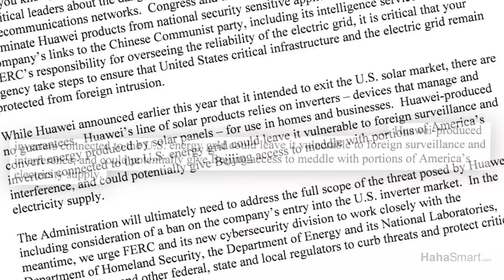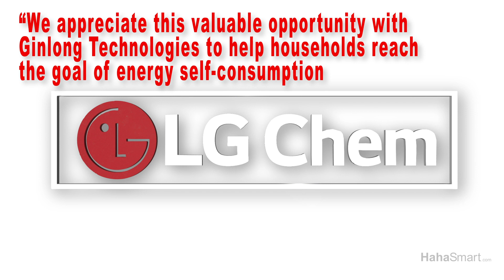Huawei Phased Out and Solar+Storage Dominates!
Welcome Back to HahaSmart Solar News,

December 9th, 2019 a group of 10 bipartisan senators sent a letter to the Federal Energy Regulatory Commission calling on it to take steps to combat the national security threat posed by Huawei’s entry into the U.S. market.

The letter states; “Huawei-produced inverters connected to the U.S. energy grid could leave it vulnerable to foreign surveillance and interference, and could potentially give Beijing access to meddle with potions of America’s electricity supply.”

The letter was also signed by Former Energy Secretary Rick Perry and Former Department of Homeland Security Secretary Kirstjen Nielsen.

The solar company Fronius will soon be extending its portfolio to include the GEN34 Plus hybrid inverter, all-in-one solution for solar self-sufficiency. The GEN24 Plus will be available in both a single-phase Primo and a three-phase Symo version.

The head of solar energy at Fronius International GmbH said; “With the GEN24 Plus, we are introducing a truly global hybrid inverter onto the market that will enable us, together with BYD, to implement impressive storage solutions in both single-phase and three-phase markets around the world.”

The BYD Battery-Box Premium storage systems are made up of individual storage modules according to the requirements and can be combined with the GEN24 Plus in two different designs: the Battery-Box Premium HVS from 5.12 to 10.24 kWh and the Battery-Box Premium HVM from 11.04 to 22.08 kWh.

Ginlong Technologies announced that it's Solis storage solar power inverter is now compatible with LG’s home battery RESU. The Solis Residential Hybrid Inverter now is fully compatible with LG RESU 48V line-ups providing stable, reliable storage systems.

Solis RHI models, ranging from 3 to 6 kW, can be paired with the LG RESU 48V 3.3, 6.5, 10 and 13 for on-grid systems as well as limited back-up-mode applications.

VP of LG Chem Jeongjin Hong said; “We appreciate this valuable opportunity with Ginlong Technologies to help households reach the goal of energy self-consumption and energy-independence, moreover, to support households bringing sustainability to their everyday life.”

Ginlong and LG Chem worked closely to ensure system security and stability through extensive modification and testing.

What Solar Inverter and battery pairing are you the most excited for? Head over to HahaSmart.com and let us know.

You can find more great info about solar technology at the HahaSmart.com News

For more information on setting up your own home solar system, try using the HahaSmart solar panel Price Checker or the Design DIY tools on the site, you will get rates that are 25% below the average market value of home solar, in addition to state tax incentives. Size your system, find the local solar panel installers, and buy everything you need from home solar panels to accessories, all on the same site. hahasmart.com/